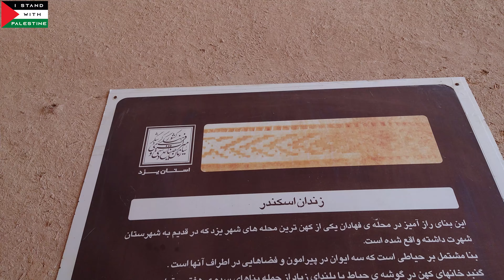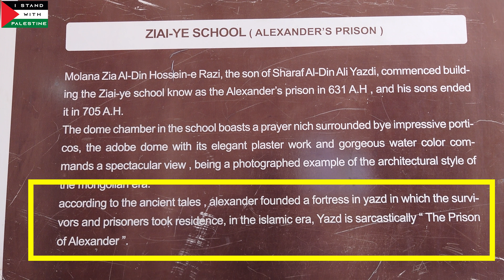2500 Years Old City of Yazd 🇮🇷 - Pakistan to IRAN & AFGHANISTAN on Motorcycle - Ep 18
Hello from Muhammad Abdullah. This is 18th Episode of My Solo Motorcycle Adventure from Pakistan to IRAN & AFGHANISTAN. A Journey of 78 Days and 14,600 Kilometers.
In this Episode, I explored 2500 Years Old Historical City of Yazd and Travelled from Yazd to Pasargadae.
If you feel the urge to support my Journey, You can buy me 1,2 or as many coffees as you want :-P

Equipment and Gear Used ..
Bike : Modified Yamaha YBR 125 G
Drone : DJI Mavic Air 2
Action Cam : GoPro Hero 7 Black
Action Cam : GoPro Hero 5 Black
Action Cam : Insta 360 One R
Phone : Sony Xperia 1 Mark ii
Phone : Sony Xperia 5